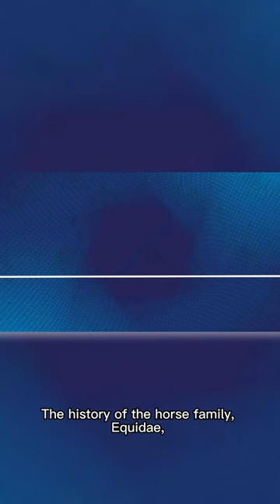Only Half Meter Tall? The Horse Ancestor Looks Like A Dog?